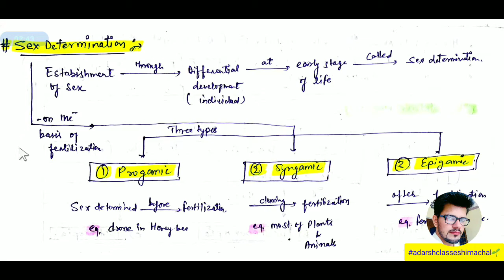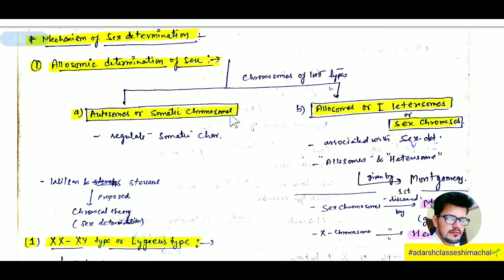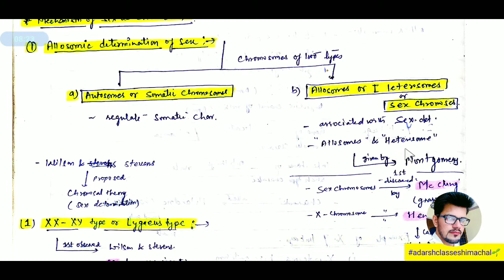B.SC. PART 3RD | PAPER_II🥇